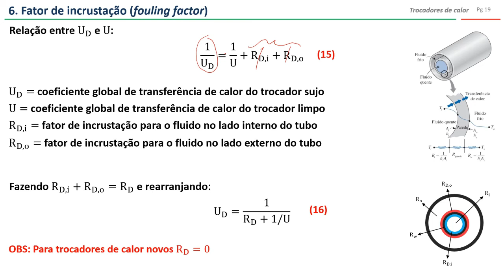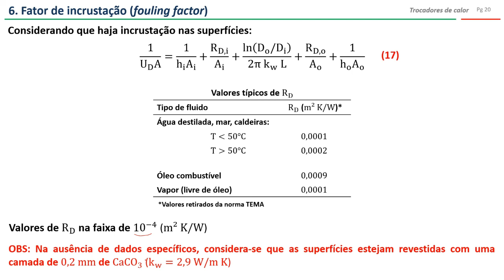Trocadores de calor - Fator de incrustação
Vídeo que tece comentários sobre fatores de incrustação em trocadores de calor.